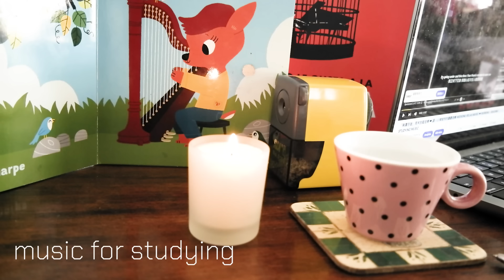「無廣告版」柔和鋼琴交織美麗樂章~ 最好聽讀書音樂 BEAUTIFUL PIANO FOR STUDYING & READING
中間不安插任何廣告, 希望大家都能好好享受這 5小時的音樂

if you like my video, you can buy me a cup of coffee ☕
如果喜歡我的音樂可以請我喝一杯咖啡喔~ ☕ ❤

This is 5 Hours of concentration with relax BGM,
I tried to create this very calm & nature sounds mix ambience~ hope you  ❤
Camera: Blackmagic

This is Not Effortless - yt
airy piano by prad
alba by SB
Recurrence by Alexander jam
AlixAnn by Biba
Amazing Time Relaxation Piano by prad